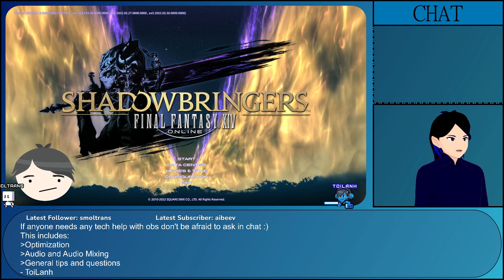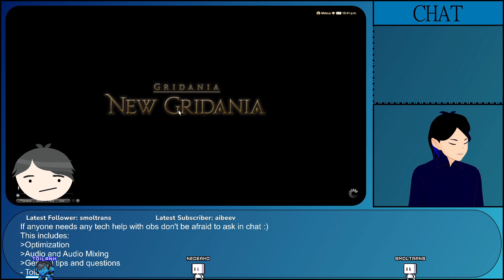Final fantasy, stormblood, episode 5: Lets continue rebellion!